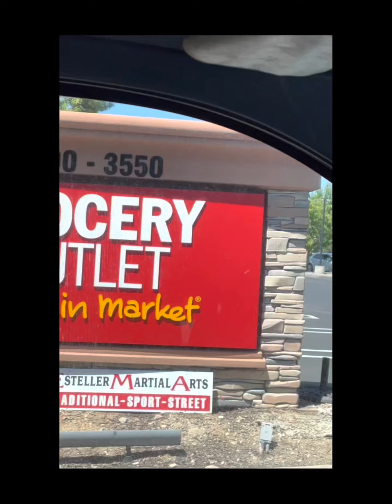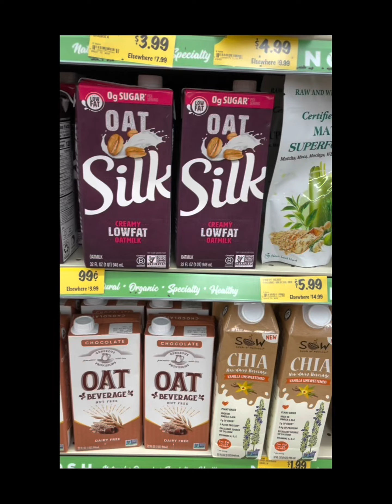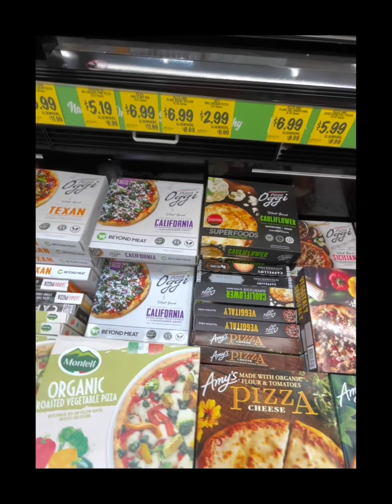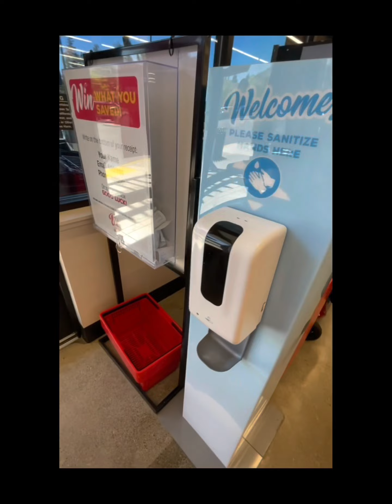I haven’t been to Grocery Outlet in a long time.￼Let’s see what’s here.